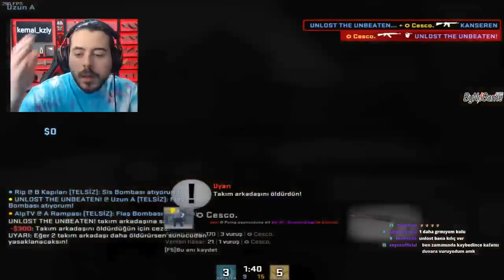UNLOST KANSERENLE GLOBAL REKABETÇİ GİRİYOR (KANSER)